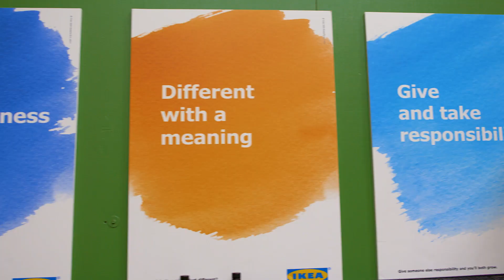IKEA Customer Fulfillment Center warehouse leader | Realistic Job Preview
Learn what it’s like to work at an IKEA Customer Fulfillment (CFF) Center. Whether driving a forklift or leading the show, working at an IKEA Customer Fulfillment (CFF) unit is about so much more than warehousing and logistics.  It’s about working in a collaborative workplace, where everyone feels welcomed and respected, and knowing that we care about your wellbeing by providing generous benefits, a meal plan and year-round comfortable working environments.  These are just a few ways we help to make IKEA a great place to work.

Join our team. Apply at seeacareerwithus.com